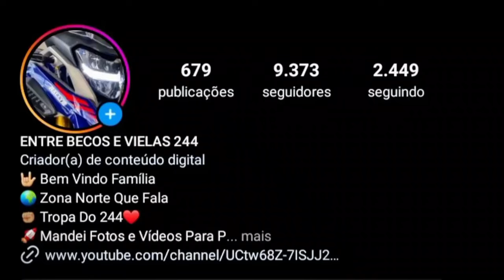MELHORES| OS GR4U DE BIKE 2024 #64 🇧🇷❤😜